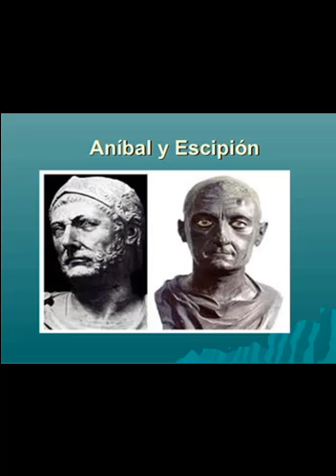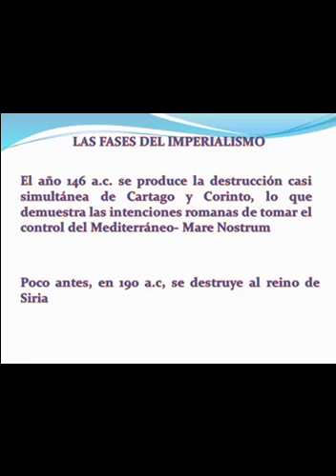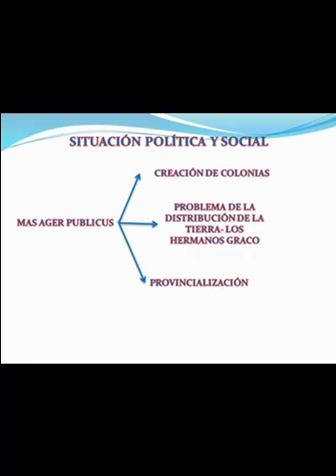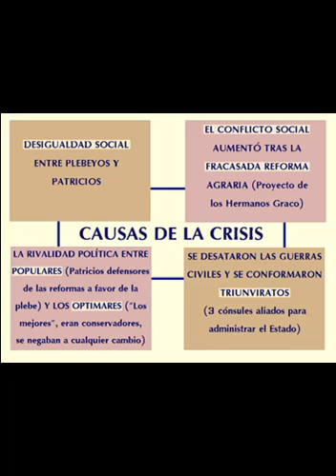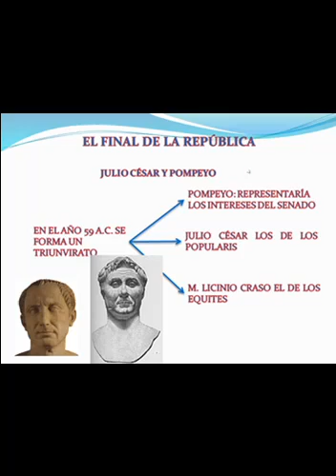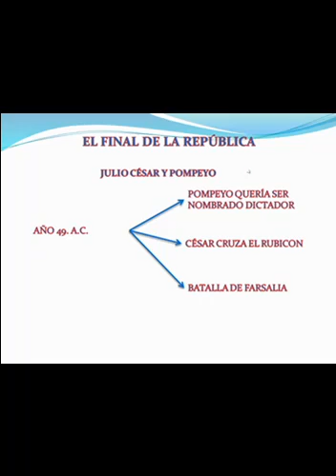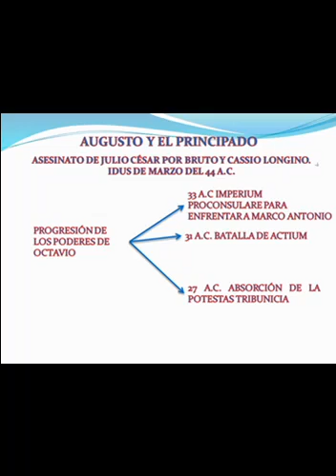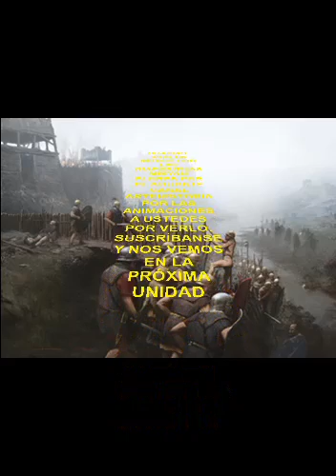DERECHO ROMANO. unidad X relatada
La crisis de la República y el advenimiento del imperio.
Los hechos mas relevantes que llevaron a la caída de la república romana.
Sila y Cayo Mario. Julio césar y Pompeyo. La batalla de Actium y el surgimiento de Augusto.
La diarquía con el Senado